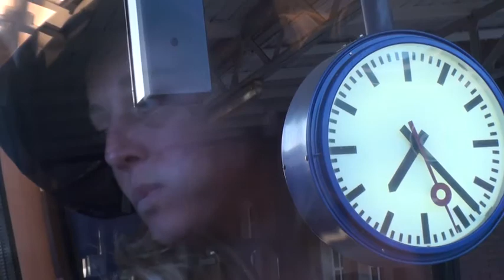move your body by shaky jones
MUSIC VIDEO: move your body baby by shaky jones. Video recorded on journey from Amsterdam to Maastricht - where The Treaty of Maastricht was signed on Feb. 7, 1992 making way for the Euro currency. Music recorded in Amsterdam, Holland. Music mixed in NYC at In the Heights Studios.